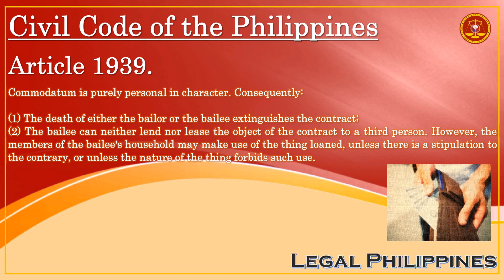Civil Code of the Philippines, Article 1939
CC1939
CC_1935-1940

Republic Act No. 386 Civil Code of the Philippines, Book IV Obligations and Contracts, Title XI Loan, Chapter 1 Commodatum, Section 1 Nature of Commodatum

Article 1939. Commodatum is purely personal in character. Consequently:

(1) The death of either the bailor or the bailee extinguishes the contract;

(2) The bailee can neither lend nor lease the object of the contract to a third person. However, the members of the bailee's household may make use of the thing loaned, unless there is a stipulation to the contrary, or unless the nature of the thing forbids such use.